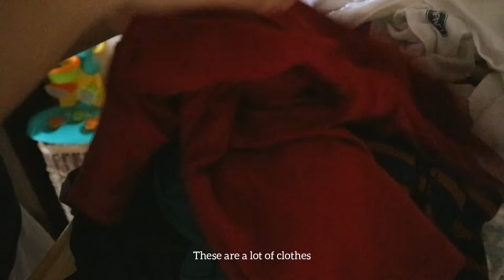How we keep all our clothes in ONE drawer | OrganizeWithMe | Pinoy Housewife Vlog #5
Hello Mommas,

In this video, I will show you how I organize all our clothes in just ONE drawer. We're a family of three but we only have one drawer for all the clothes we own.

How I do it? Please watch the video 😉

No need for fancy organizers, keep all your clothes clean and organized.